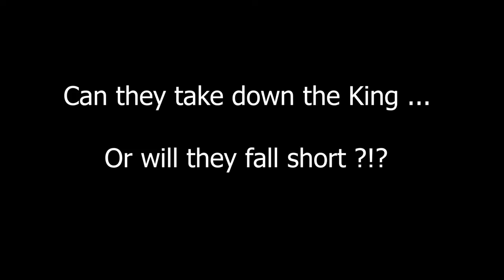TGC Final Round Trailer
Can they catch the King with 1 week remaining ... or will they fall short ?!?